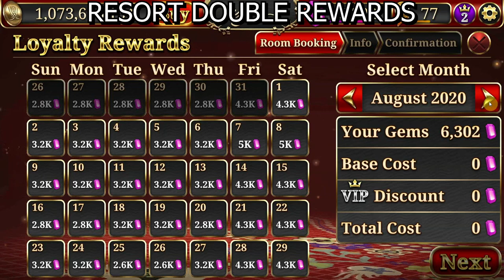Wynn Slots Reward Calendars Feburary 2020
Wynn Slots App Rewards

Free Wynn Buffets and Free Wynn Rooms are the names of the game on the Wynn Slots App. If you want to eat at the Wynn Hotel and Casino Las Vegas. So Wynn App Free Rooms and Wynn App Free Buffets are possible if you have the right Wynn Slots VIP level. Using our great Wynn Slots Strategy, we can now spend those Wynn Slots Gems and get some great deals at Wynn Encore Hotel and Casino Las Vegas.